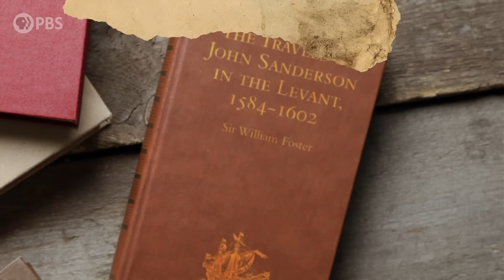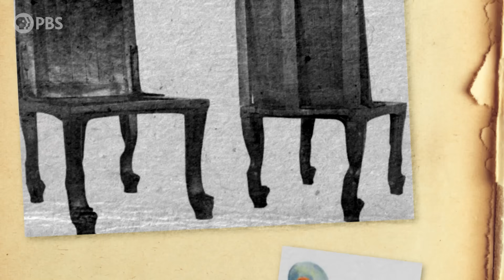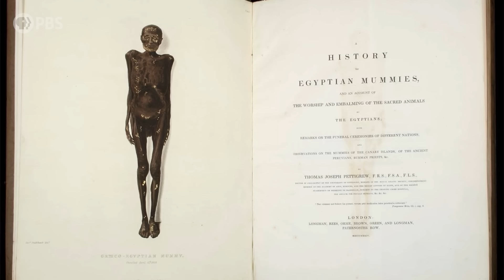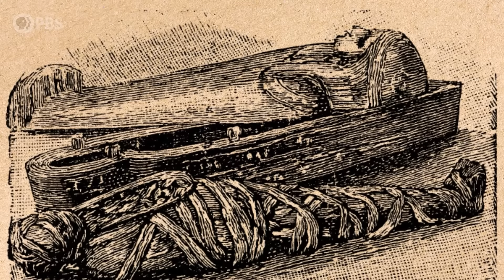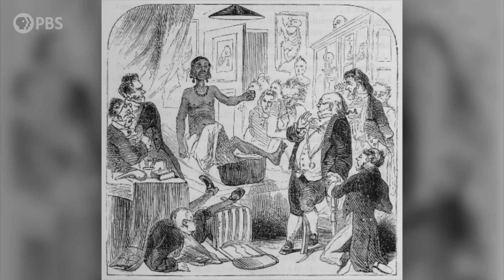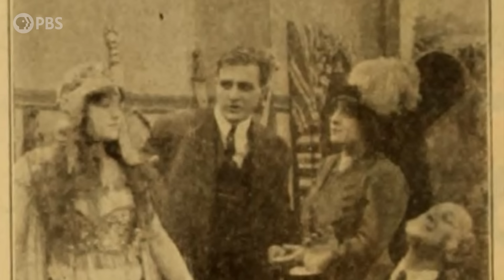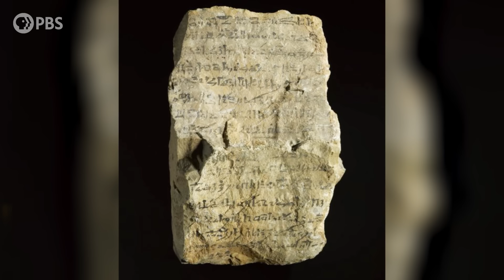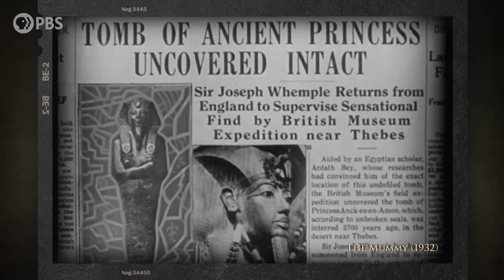Egyptian Mummies: From Sacred Vessels to Scary Undead | Monstrum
Mummification was a sacred, transformative practice in Ancient Egypt - a ritual process that made one’s body and soul fit for existence in the afterlife. It begs the question: when and why did the Mummy become the popular movie monster that we are so familiar with today?

Written and Hosted by: Dr. Emily Zarka
Director: David Schulte
Executive Producer: Amanda Fox
Producer: Thomas Fernandes
Editor/Animator: Jordyn Buckland
Illustrator: Samuel Allan
Executive in Charge (PBS): Maribel Lopez
Director of Programming (PBS): Gabrielle Ewing
Additional Footage: Shutterstock

Bibliography

Ascarate, Richard John. “‘The Eyes Are Alive!’: Envisioning History in Ernst Lubitsch’s The Eyes of the Mummy (1918).” Film & History, vol. 44, no. 2, 2014, pp. 45–65.

Cavalli, Thom F. “The Resurrection of the Mummy: Its Myth and Meaning in Our Time.” Psychological Perspectives, vol. 61, no. 2, 2018, pp. 160–170.

Consuming Ancient Egypt, edited by Sally MacDonald, and Michael Rice, Taylor & Francis Group, 2003.

Daly, Nicholas. Modernism, Romance and the Fin de Siècle: Popular Fiction and British Culture, Cambridge University Press, 2000.

Fine-Dare, Kathleen D. “Bodies Unburied, Mummies Displayed: Mourning, Museums, and Identity Politics in the Americas.” Border Crossings: Transnational Americanist Anthropology, edited by Kathleen S Fine-Dare,and Steven L. Rubenstein, University of Nebraska Press, 2009, pp. 67–118.

Hakola, Outi. Rhetoric of Modern Death in American Living Dead Films, Intellect Books Ltd, 2015.

Luckhurst, Roger. The Mummy's Curse: The True History of a Dark Fantasy, Oxford University Press USA - OSO, 2012.

Moshenska, Gabriel. “Unrolling Egyptian mummies in nineteenth-century Britain.” BJHS, vol. 47, no. 3, September 2014, pp. 451–477.

Nichols, Marcia A. “Poe’s ‘Some Words with a Mummy’ and Blackface Anatomy.” Poe Studies, vol. 48, 2015.

Polzer, Natalie. “Material specificity and cultural agency: the mummies of the Capuchin Catacombs in Palermo, Sicily.” Mortality, vol. 24, no. 2, 2019, pp. 167–182.

Shaw, Ian. “Egyptomania: the recycling and reinventing of Egypt's icons and images.” Ancient Egypt: A Very Short Introduction, Oxford University Press, 2013.